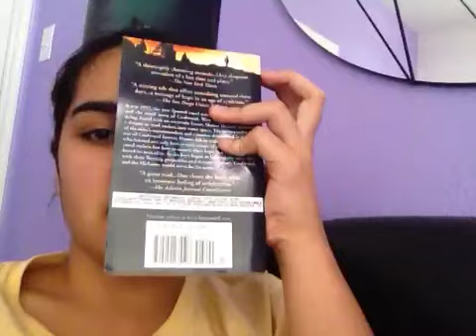Swollen Faces and Book Projects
If you see any bugs, please murder them viciously as a personal favour to me